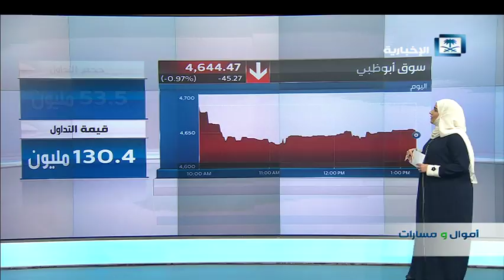أموال ومسارات - أداء الأسواق الخليجية في جلسة يوم الخميس 12/4/2018